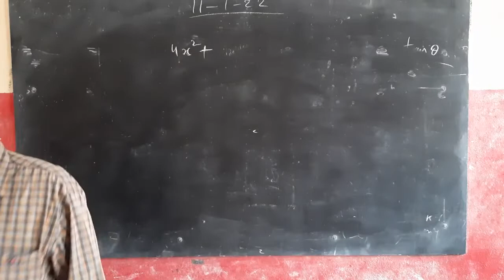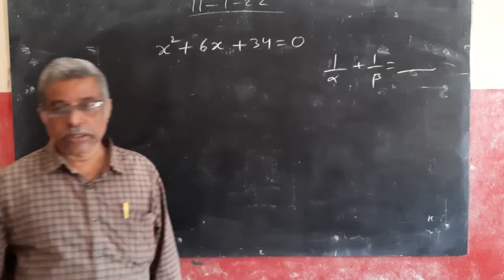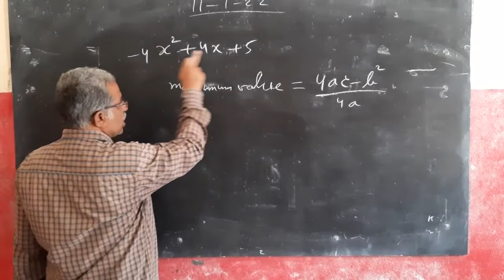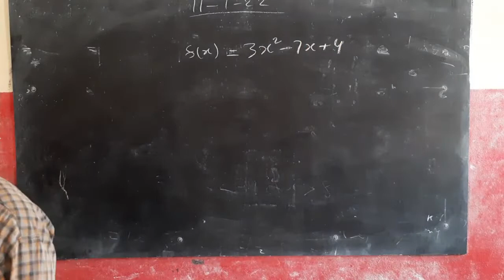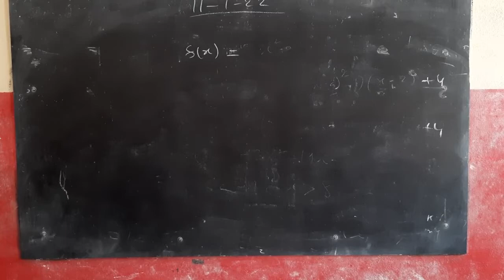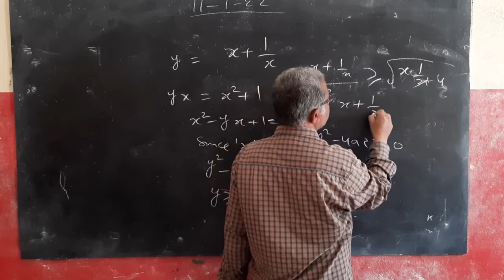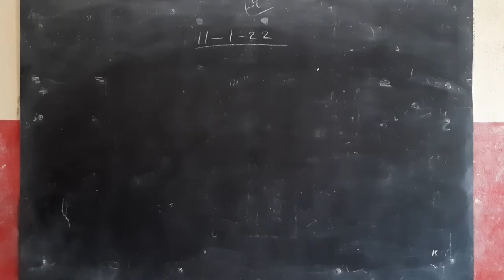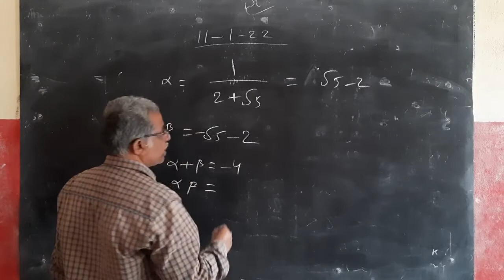quadratic equations obj2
q.e obj 2